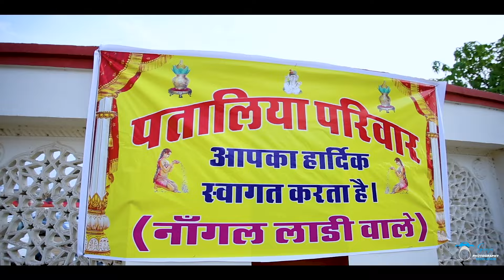cinematic 2024 . Ankit & Surbhi